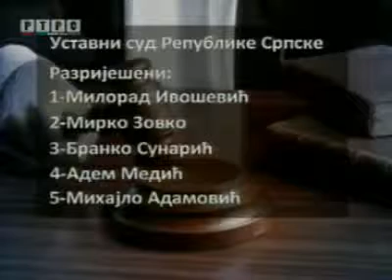SDP BiH RTRS Dnevnik Mirsad Djapo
Mirsad Djapo o prekrsenim procedurama u izboru sudija Ustavnog Suda RS-a.